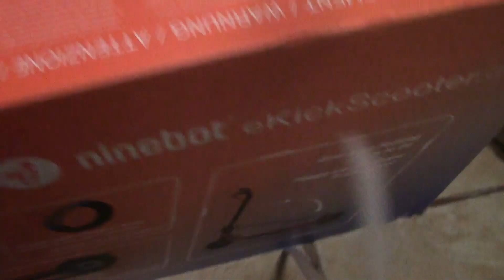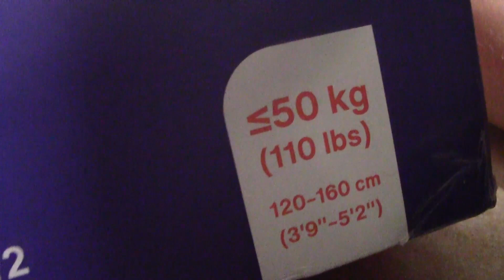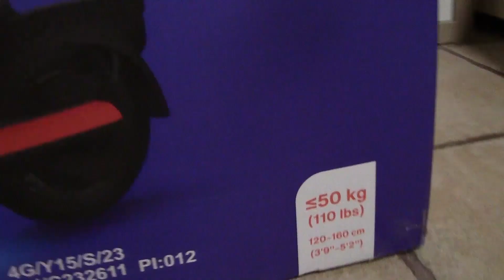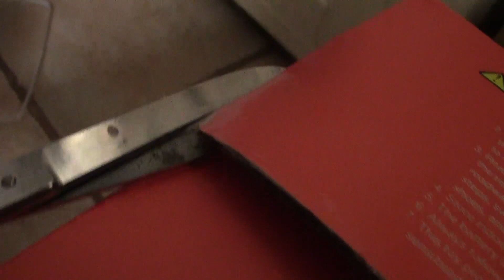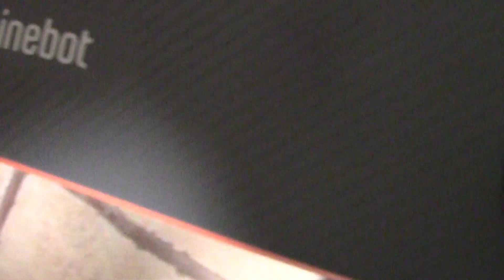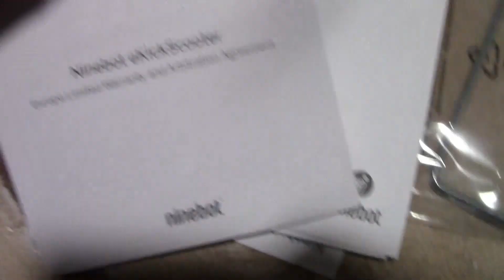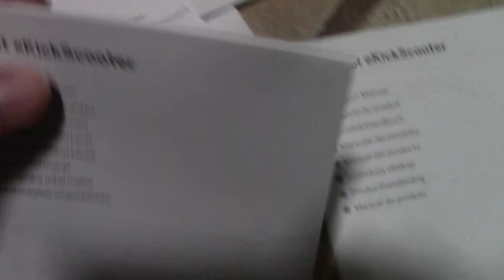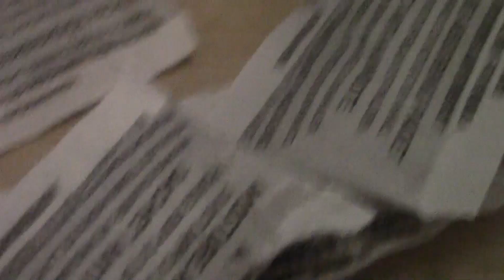Regalos 1a Comunión: Patinete Segway Ninebot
El más pequeño de casa (8 años) ha celebrado la Primera Comunión este fin de semana. Fue un día muy especial, en especial para él, y para toda la familia.

La temática de su Comunión ha sido Lego Ninjago, Mostraremos los regalos que le hemos hecho y también servirá para comparar con respecto a la Comunión del hermano mayor que la temática fue Plants vs. Zombies.

Descambiamos el patinete Globber Kids por los motivos que comentamos en aquel vídeo y constatamos durante este vídeo del patinete eléctrico Segway Ninebot eKickScooter C2, comparándolo.

Abrimos la caja, mostramos su contenido y explicamos los problemillas que nos encontramos por sus instrucciones, el patinete y su funcionamiento.